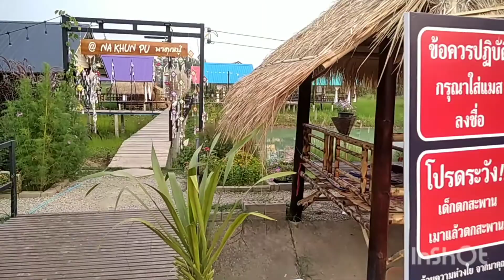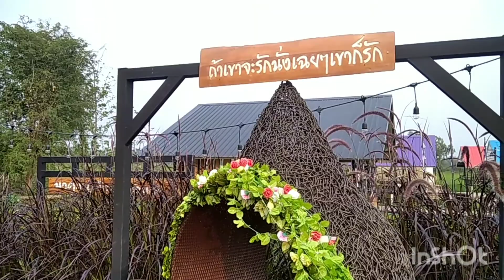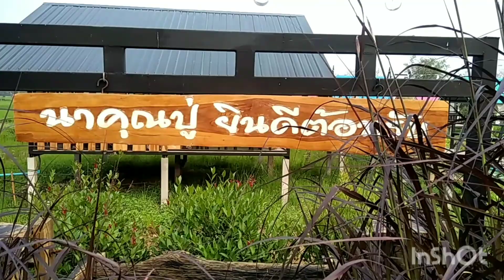อดใจไม่ได้ขอทำคลิปขอบคุณเจ้าของ สถานที่ครับ🙏🙏🙏